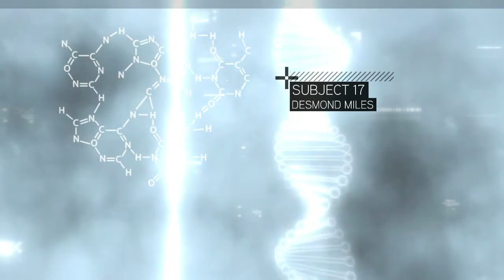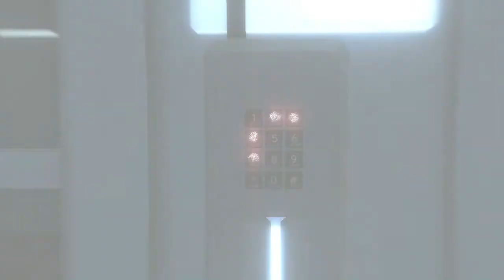The story of Ezio's youth | Assassin Creed II Part 1